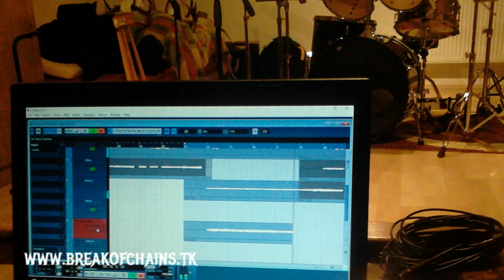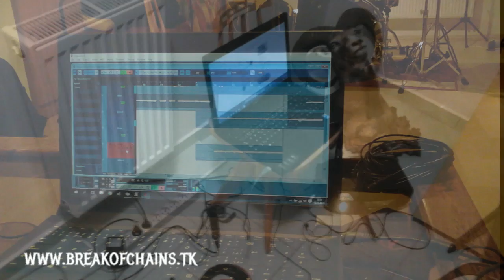Cleaning Forever - BREAK OF CHAINS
The second home-recorded track by a band Break of Chains. This one has been done for Graham Cochrane's One Song One Month Challenge.